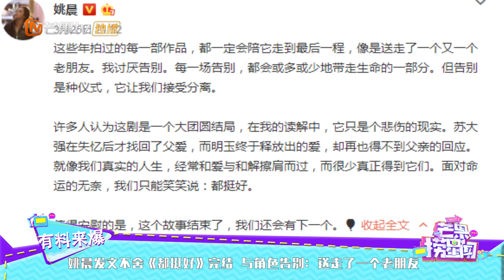姚晨发文不舍《都挺好》完结 与角色告别：送走了一个老朋友《芒果捞星闻》Mango Star News【芒果TV精选频道】